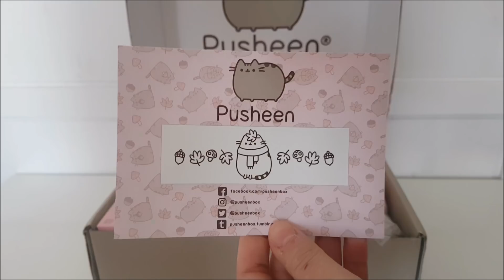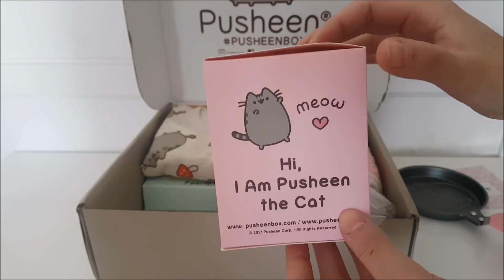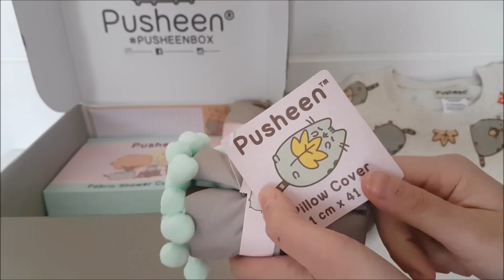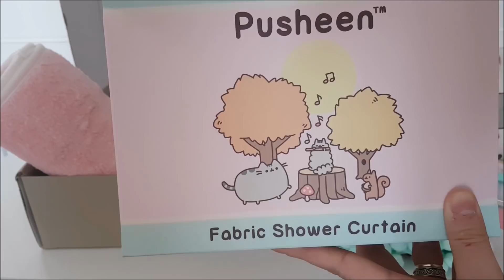♥ PUSHEEN BOX AUTUNNO: Unboxing e trionfo di rosa ♥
Ogni acquisto effettuato tramite questo link mi darà la possibilità di prendere una piccola percentuale da investire nel canale

Il ricavato verrà utilizzato per migliorare la qualità dei miei video, acquistando nuove attrezzature!
Questo piccolo gesto per me è davvero MOLTO grande...quindi se deciderete di aiutarmi GRAZIE DI CUORE!